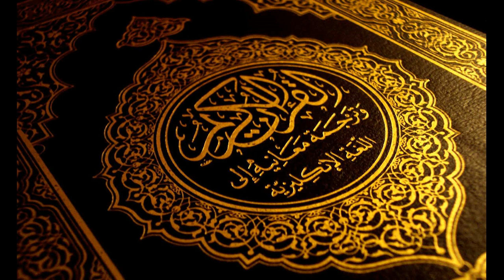94 Holy Quran With English Reading Translation Surah Al-Inshirah (The Expansion)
Holy Quran With English Reading Translation Reading Sheikh Abdul Basit Surah Al-Inshirah (The Expansion)